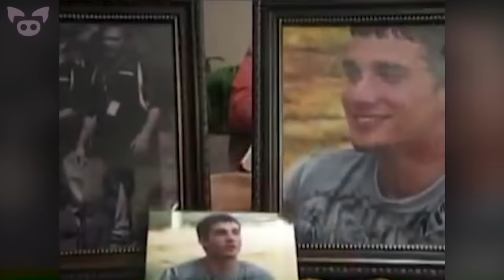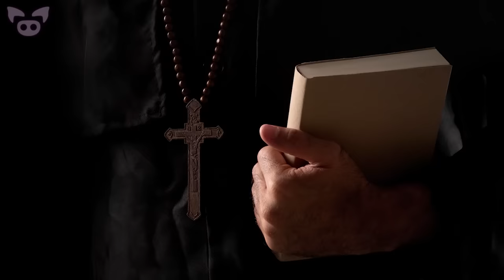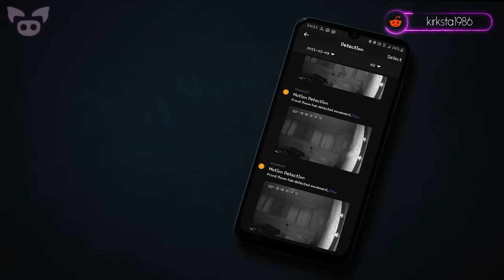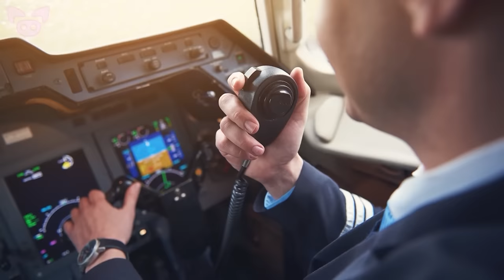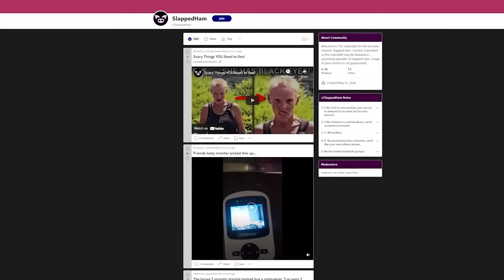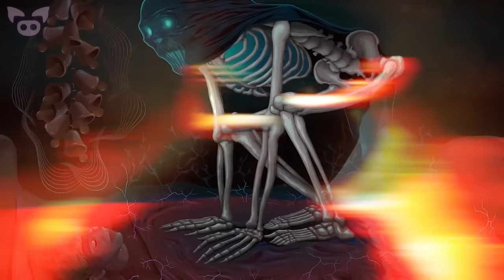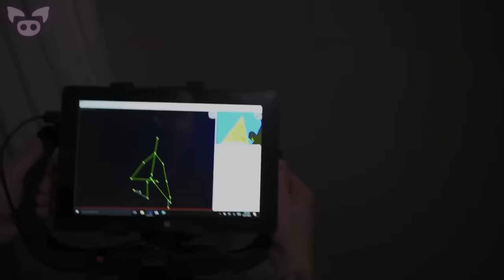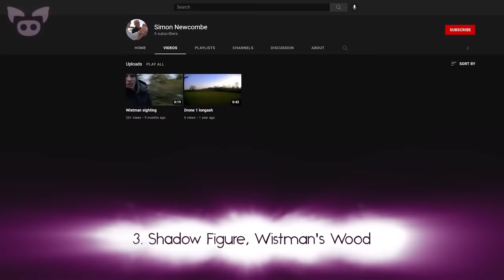Seriously Scary Videos For June 2022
A seriously scary videos compilation for June 2022.

SOURCES:
18. Rebecca Glassborow
17. Tania Copeman
Holy ghosts? Paranormal expert claims eerie...
16. Found this when looking at pics of my nephew...
15. Little girl in the doorway
14. Ghost in my house or not...
13. Hotel Meade, Bannack Ghost Town, Montana. I took this picture...
12. This photo has haunted my camera role for about a year...
10. Old Faithful and the Upper Geyser Basin Live-stream...
9. Kaew Sudsopha
8. While viewing Jacksonville Florida Beach Pier Matt Bullock saw a strange...
7. The Most Bizarre looking spiral of light, or UFO...
1. Lamb and Lion pub